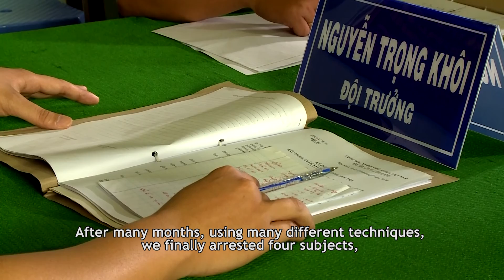Nguyễn Trọng Khôi - Cán bộ thực thi pháp luật xuất sắc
Tuy là một trong những chiến sĩ trẻ tuổi nhất tại Phòng CSPCTP về Môi trường, Công an tỉnh Tây Ninh nhưng anh Nguyễn Trọng Khôi đã được Công an tỉnh Tây Ninh tín nhiệm giao vị trí Đội trưởng. Anh Khôi đã có nhiều thành tích ấn tượng trong việc phát hiện và triệt phá nhiều mạng lưới vận chuyển và buôn bán ĐVHD quý hiếm.

Tây Ninh là một điểm nóng của nạn buôn lậu ĐVHD, đặc biệt là những vụ trung chuyển ĐVHD từ Campuchia về Việt Nam. Mặc dù thường xuyên phải đối mặt với nhiều thử thách trong quá trình điều tra nhưng anh không hề chùn bước. Ngược lại, chính những khó khăn đó đã khiến anh càng có quyết tâm phá án, ngay cả khi chuyên án đi vào bế tắc. Với vai trò Đội trưởng, anh Khôi đã chỉ huy đơn vị của mình hoàn thành nhiều nhiệm vụ khó khăn. Quyết tâm cao và sự tận tụy trong công tác bảo tồn ĐVHD cũng như khả năng lãnh đạo của anh là tấm gương cho đồng đội và các cán bộ thực thi pháp luật khác noi theo.